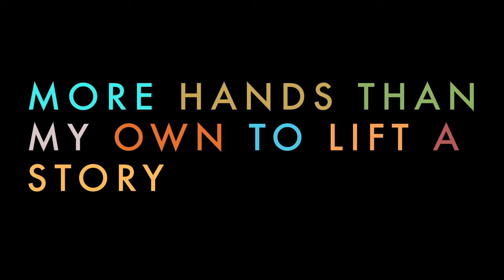The BIG reason we paint murals / Windsor Mural Project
The Windsor Mural Project embodies everything we are about as artists and humans. It illustrates how we show up and become part of community, and our biggest reason for why this creative journey matters to us.

ABOUT LIFT:

“More hands than my own to lift a story of home.”

LIFT tells the collective story of home, of community, of human connection in Windsor and surrounding Bertie County, North Carolina. It started with a parachute — a kinetic, vibrant symbol of support and unity. Together, with Bertie County Arts Council, we hosted a community event bringing residents together to play parachute games. Photos from that evening became our concept on the wall. Still, it was never just about the parachute, but rather, the intentional act of coming together and finding our shared humanity.

118 E. Granville Street
Windsor, NC

ABOUT US:

We are Sarah and Andrew McWilson! Together as HAND IN HAND!

We converted our box-truck into our full-time tiny home on wheels to travel and create public artwork. We’ve been full-time on the road for more than two years. The life and work we create are aimed to establish real, meaningful connections. In fact, we say it’s ALL for connection!

This is our first attempt to capture our daily life in this format. We hope to show a bit of the honest feelings and happenings that occur in a creative partnership, a 100-square-foot home on wheels (lovingly named the Marshmellow — as in we want to be more mellow), and the personal discoveries along the way. We see this video project as a reflective tool for us, as well as a more transparent look for anyone interested in a life outside the norm.